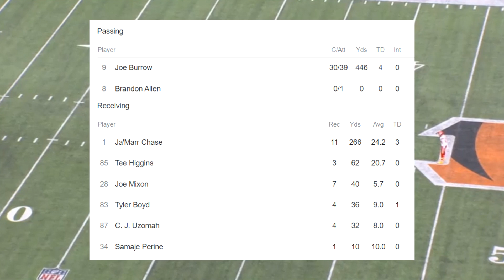Film Study: CANT GUARD JA'MARR: How the Cincinnati Bengals destroyed the Kansas City Chiefs defense